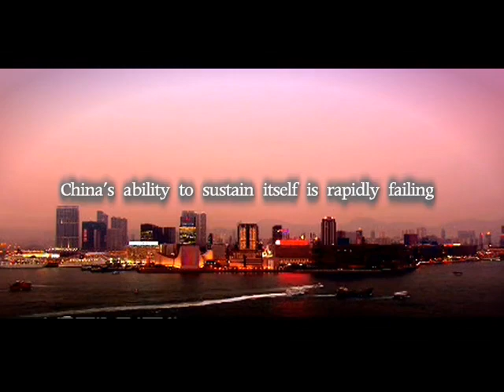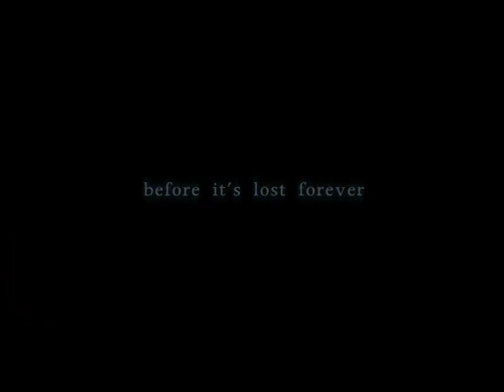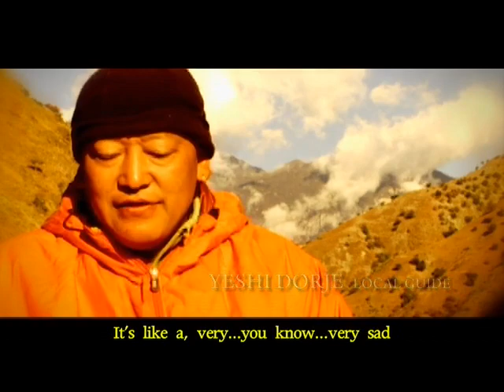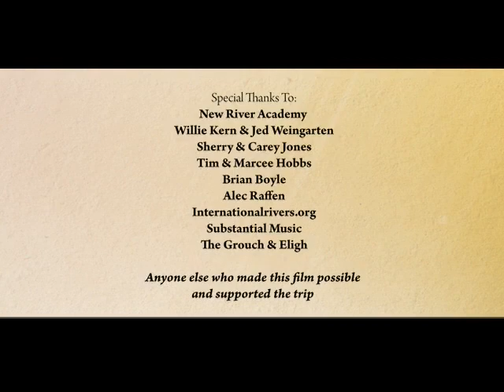Facing East - Full Movie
In a desolate area of western China, three of Asia's greatest rivers plunge off the Tibetan Plateau through a neck in the Himalayas only 50 miles wide. The spectacular Yunnan Gorges of the Yangtze River, Mekong River and Salween River are home now to a massive hydro electric project that is converting a living, spectacular, unique river to a series of 13 damns with no free flowing sections of river in-between. They are taking this area of life and nature and turning it into a area of industry. The undertaking is causing massive environmental damage and the destruction of thousands of cultural heritage sites. As if the loss of a land is not enough the Chinese government has already displaced 1.3 million people out of there homes and only millions more are in the path of evacuation. Come with Vital Films and Kayakers as we take you on a inside look at the death of this river and land. Very few if any people have experienced the beauty of this place. The power people in Shanghi that are making these decisions don't understand what their loosing in this race for modernization and race for power and as time determines the fate of the land and home of millions, the realization that power generation has won out against preservation. Clearly the race against the clock if their ever was one as far saving this river and land is a finished race.